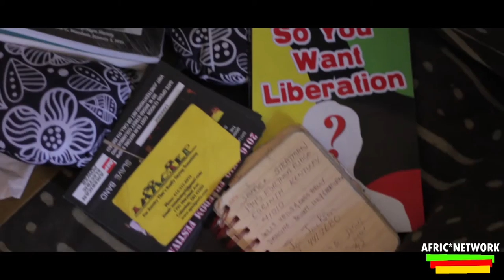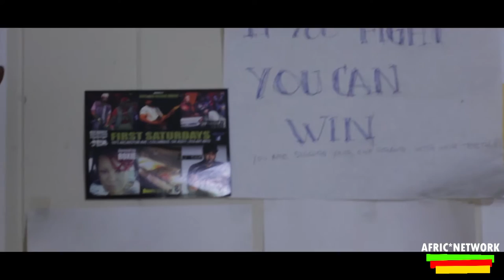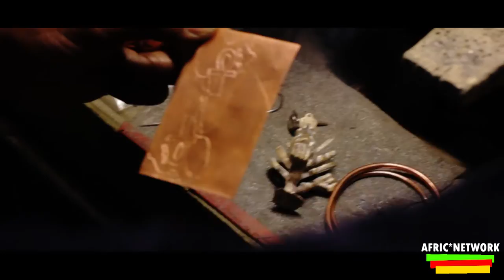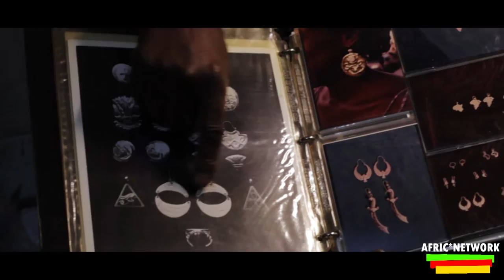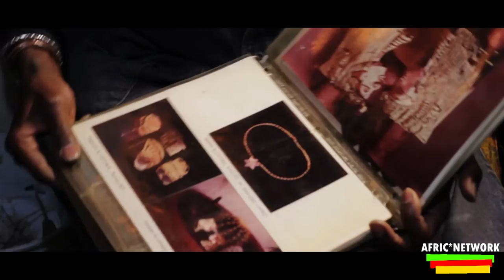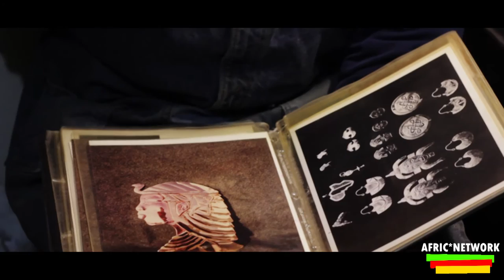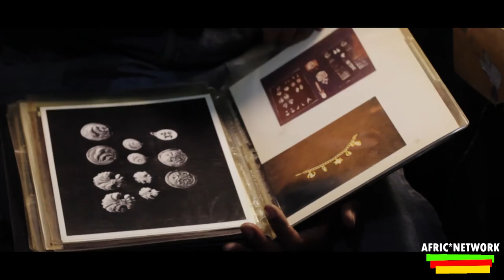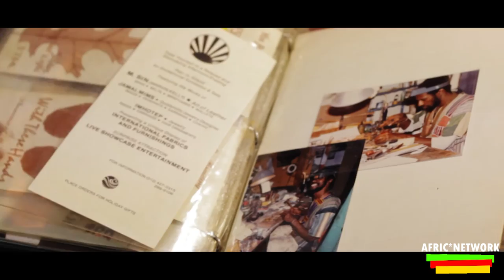Imhotep - The Jeweler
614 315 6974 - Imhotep